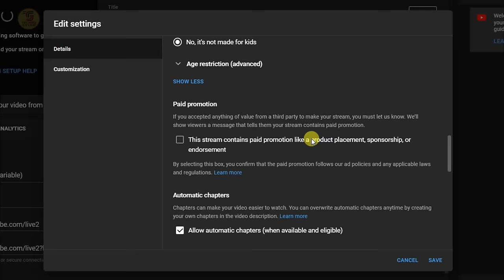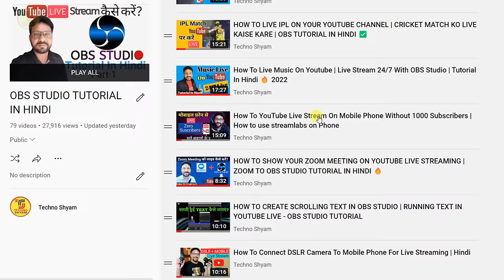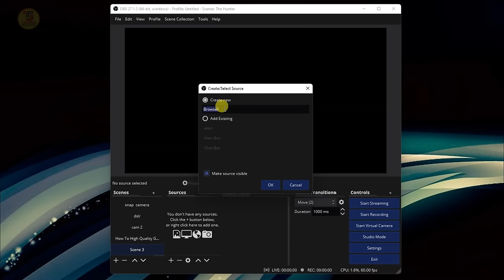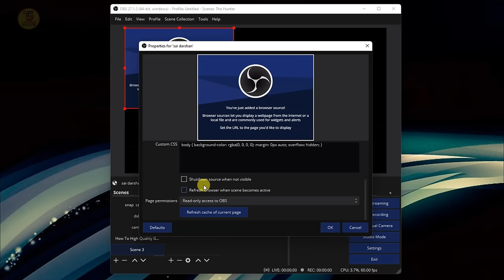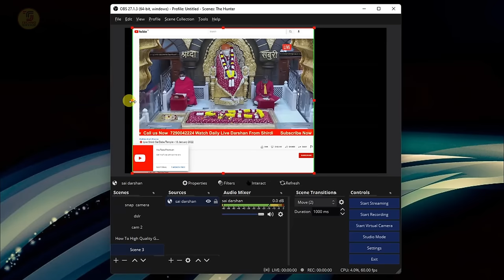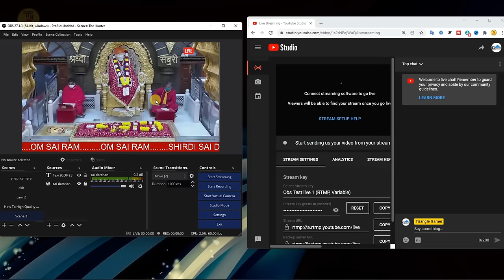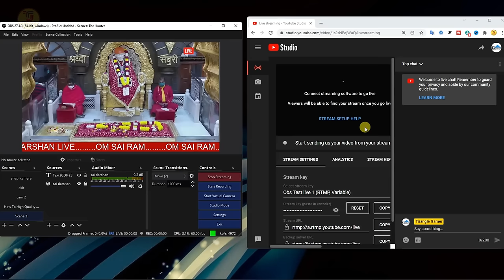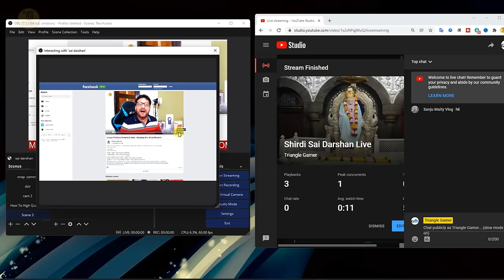Live Stream Others Live Video On YouTube | Dusre ki live video apne channel par live kaise kare?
This video is all about how to live stream others live video on youtube. Dusre ki live video apne channel par live kaise kare? This is obs studio tutorial in hindi.
Topic Covered:
how to live video stream on youtube
how to live streaming other youtube channel live video on your channel
how to live streaming on youtube
how to live another channel live video on your channel
how to live stream another youtube channel live video on your channel
dusre ki live video apne channel par live kaise kare
how to live stream launch event on your youtube channel
THINGS YOU NEED TO KNOW
TECHNO SHYAM SOCIAL
My GADGETS ( Mic, Camera Etc.):
Please give your valuable feedback.